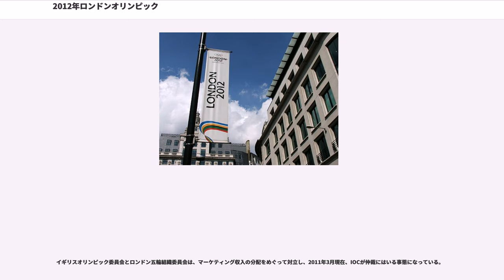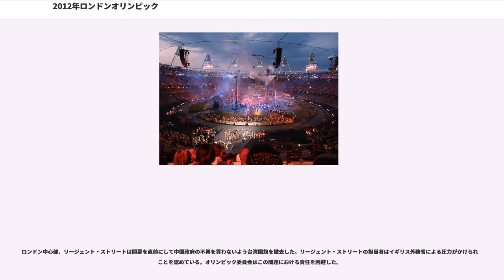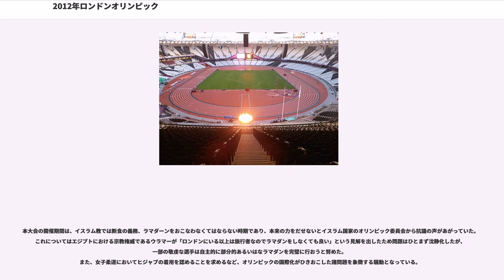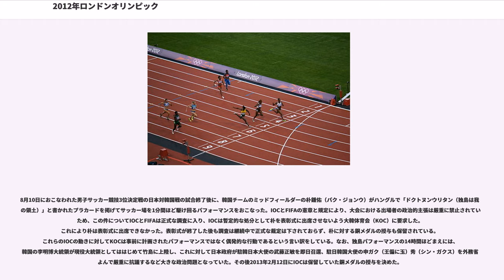2012年ロンドンオリンピック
2012年ロンドンオリンピック

2012年ロンドンオリンピック（2012ねんロンドンオリンピック、、）は、2012年7月27日から8月12日までの17日間、イギリスのロンドンで開催されたオリンピック競技大会。204の国と地域から約11,000人が参加し、実質19日間（開会式に先立ち男女サッカーの一部試合が行われた2日間を含む）に26競技302種目が行われた。一般的にロンドンオリンピックと呼称され、ロンドン五輪と略称される。

2005年7月6日、シンガポールで開かれた第117次IOC総会にて、パリ、ロンドン、ニューヨーク、モスクワ、マドリードの5都市の中から開催地を決定する投票が行われた。

1回目の投票で過半数を獲得した都市がなかったため、最も票の少なかったモスクワが落選。2回目でニューヨーク、3回目でマドリードがそれぞれ落選し、4回目の投票でパリを破ったロンドンが史上初となる3度目（中止となった1944年も回次に加えるため実際は4回目）の夏季オリンピック開催地に選ばれた。

204の国と地域から、それぞれの国内オリンピック委員会 (NOC) による選考を通過した選手が出場した。そのうち、全競技を通じてメダルを獲得したことのない国が80か国、1度だけメダルを獲得した国が20か国ある。また、NOCのない国地域の選手も独立参加選手団として4名が参加している。以下は、少なくとも1名以上の選手を今大会に出場させることを決定したNOCの一覧である。2012年6月25日時点で、出場資格を持つ選手を少なくとも1人以上有している国および地域の数は197ある。

実施競技見直しについての詳細は第117次IOC総会を参照。

第117次IOC総会で実施競技見直しが審議され、野球とソフトボールの除外が決定した。また、ゴルフ・空手・7人制ラグビー・ローラースケート・スカッシュのいずれかと上述2競技との入れ換えによる新規採用も審議されたが、空手とスカッシュが候補になるものの、オリンピック競技としては認められず、結果として新規採用も見送られた。このため、2012年ロンドン大会では前回の北京大会から2競技減少し、以下の26競技が開催された。

サッカーは、イギリスのオリンピック委員会が国際競技団体として統一イギリス本土4協会の代表の組織を承認していないため（但し、国際オリンピック委員会（IOC）はイギリス海外領土のバミューダ諸島・イギリス領ヴァージン諸島・ケイマン諸島の3地域の国内オリンピック委員会を認可している）、イギリス本土において国際サッカー連盟（FIFA）に加盟する英本土4協会（イングランド・スコットランド・ウェールズ・北アイルランド）が一体となった統一イギリス代表としてエントリーすることも検討されたが、イングランド以外の英本土3協会が協会の独立性が失われるとして統一イギリス代表の不参加を主張。一旦は統一チーム結成は断念し、イングランド代表の単独チームが『イギリス五輪代表』として出場することになっていた。しかし、イギリスオリンピック委員会を中心として調整をした結果、統一チームの結成で合意した。なお、『イギリス』としての五輪サッカー出場は、今回のオリンピックで男子は12回目（非公式種目時代も合わせると13回目）、女子は初となる。過去出場した男子チームはチーム名こそ『イギリス』だったが、中身はイングランド単独チームであった。

枠内の数字は施行競技数。公式な最終スケジュールは2011年2月15日に発表された
。なお、日付はイギリス時間である。

※大会日程全競技終了時点

1948年大会以来64年ぶりの開催となるため、大会会場および選手村の大部分は市街地の再開発地域を割り当てられ、大半の施設が新設となった。

2012年ロンドンオリンピックでは、下記のロンドン以外の都市で一部の競技が開催される予定。

これまでイスラム教の戒律に基づき、男性しか出場させていなかったサウジアラビア、カタール、ブルネイが女性選手を派遣することになり、オリンピック史上初めてすべての国・地域から女性選手が参加できる大会となった。参加標準記録を満たせなかったなどの理由で女性選手が参加しない2チームを除く、202の国と地域が女性選手を派遣したが、男性が出場しない国・地域もあった。

また本大会はボクシングで女子種目が新たに採用され、主要種目の新体操とシンクロナイズドスイミングを除き、全26競技で男女の競技が実施された。新体操とシンクロナ...